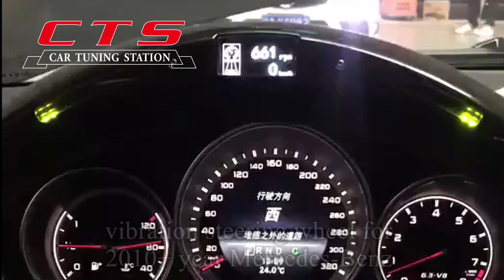How to upgrade vibration steering wheel for Mercedes Benz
vibration steering wheel for all Mercedes after 2010 year
special steering wheel for Mercedes-Benz 2019 A C S class
Wood steering wheel ,wholesale different kind steering wheel for Mercedes-Benz ,BMW ,Audi